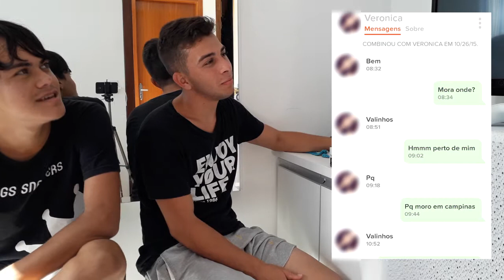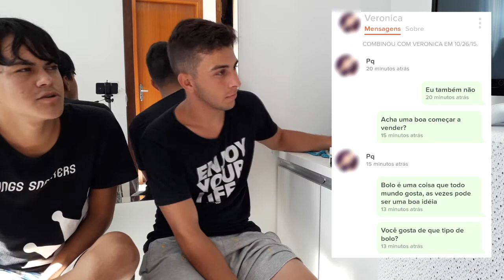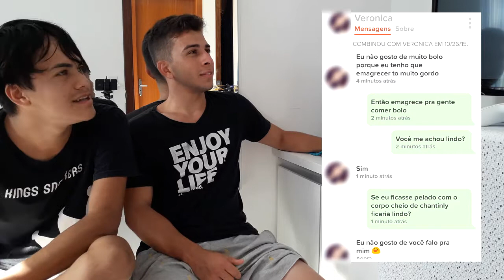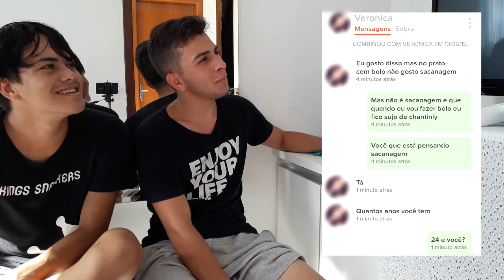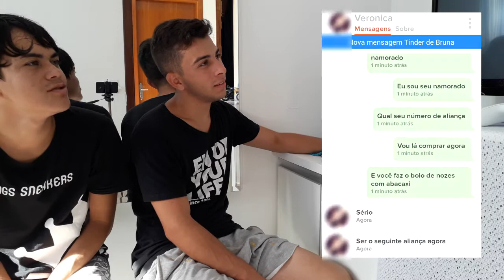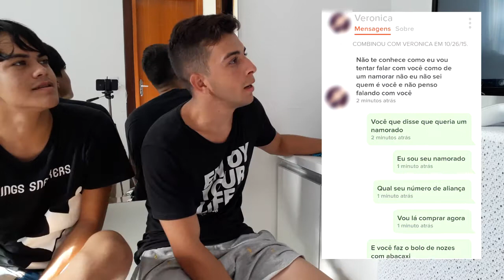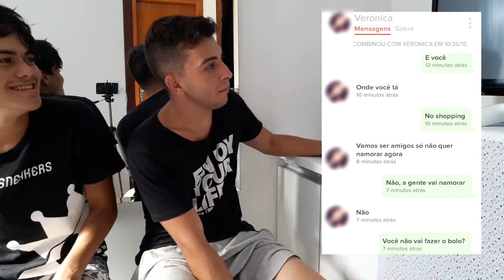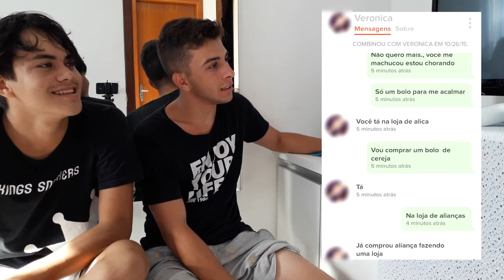CONVERSAS DO TINDER | OS RETARDADOS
●Os Retardados amam vocês ❤

❤Esperamos que tenham gostado do vídeo ❤

●Canal parceiro

A CONVERSA MAIS BIZARRA DO TINDER | OS RETARDADOS